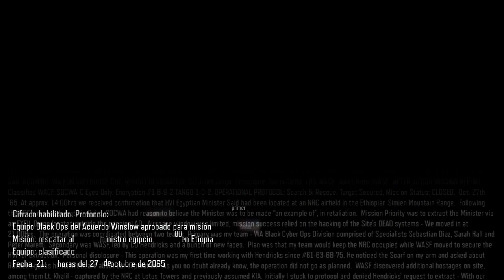Campaña en Español COD Black ops 3 parte 1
AGRADECERÍA ENORMEMENTE APOYAR CON UN LIKE SI LES GUSTO EL VÍDEO!